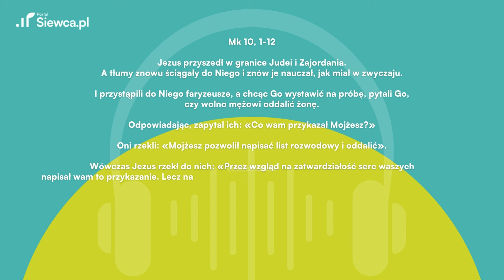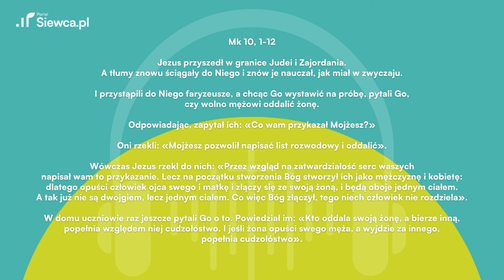Ewangelia z dnia dla zabieganych Mk 10, 1-12 | 24.05. piątek | ks. Piotr Jarosiewicz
Cześć Siewcy! 🌿 Zapraszamy Was na kolejny odcinek Budzika Siewcy, w którym ks. Piotr Jarosiewicz rozważa dzisiejszą Ewangelią (Mk 10, 1-12).

00:00 Budzik Siewcy
00:08 Ewangelia Mk 10, 1-12
01:25 Komentarz ks. Piotra Jarosiewicza

Nie zapomnijcie również podzielić się z nami swoimi refleksji w komentarzach i udostępnić tego filmu innym, abyśmy mogli wspólnie zgłębiać tajemnice Ewangelii.

Dziękujemy za Wasze wsparcie i razem budujmy wspólnotę Siewcy!

Jezus przyszedł w granice Judei i Zajordania. A tłumy znowu ściągały do Niego i znów je nauczał, jak miał w zwyczaju.

I przystąpili do Niego faryzeusze, a chcąc Go wystawić na próbę, pytali Go, czy wolno mężowi oddalić żonę.

Odpowiadając, zapytał ich: «Co wam przykazał Mojżesz?»

Oni rzekli: «Mojżesz pozwolił napisać list rozwodowy i oddalić».

Wówczas Jezus rzekł do nich: «Przez wzgląd na zatwardziałość serc waszych napisał wam to przykazanie. Lecz na początku stworzenia Bóg stworzył ich jako mężczyznę i kobietę: dlatego opuści człowiek ojca swego i matkę i złączy się ze swoją żoną, i będą oboje jednym ciałem. A tak już nie są dwojgiem, lecz jednym ciałem. Co więc Bóg złączył, tego niech człowiek nie rozdziela».

W domu uczniowie raz jeszcze pytali Go o to. Powiedział im: «Kto oddala swoją żonę, a bierze inną, popełnia względem niej cudzołóstwo. I jeśli żona opuści swego męża, a wyjdzie za innego, popełnia cudzołóstwo».